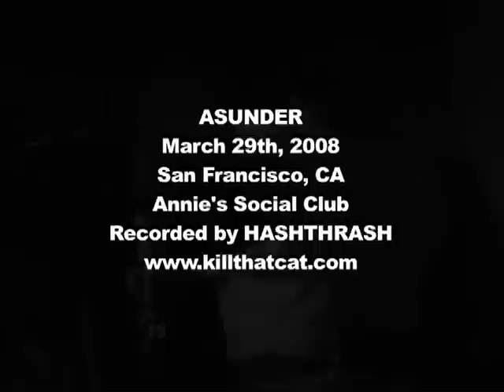ASUNDER - 3/29/08 @ Annie's Social Club, SF, CA - FULL SET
ASUNDER